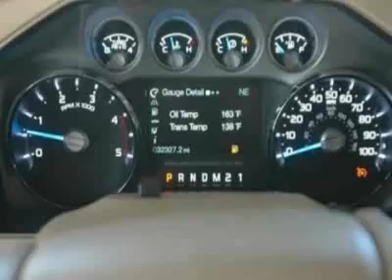2011 Ford Super Duty F-250 King Ranch Truck - Austin, TX